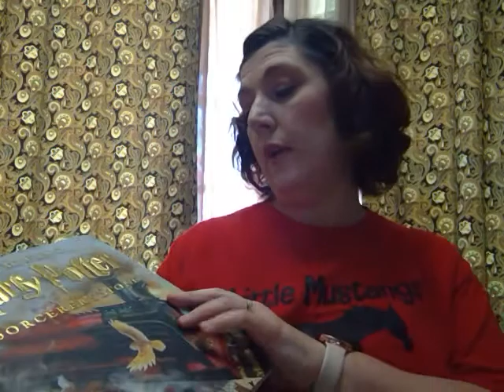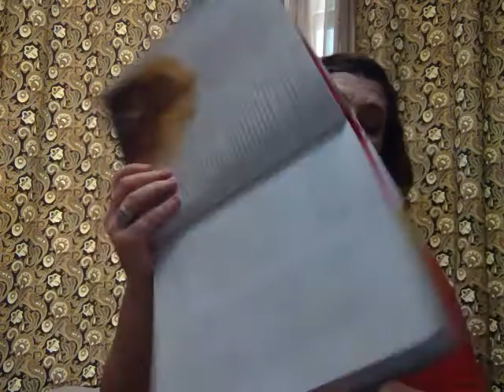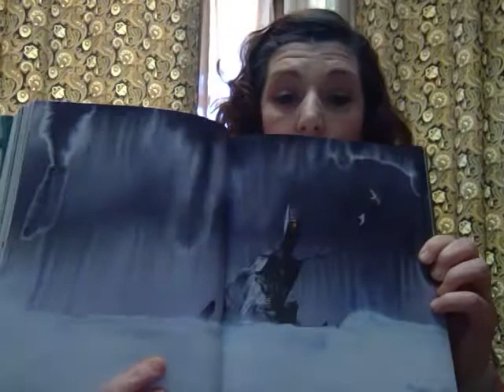Story Time: Harry Potter and the Sorcerer's Stone by J.K. Rowling - Chapter 4, Part 2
Harry Potter and the Sorcerer's Stone by J.K. Rowling, Chapter 4 Part 2
Read by Tara Day-Aleman, Elementary Special Ed Teacher